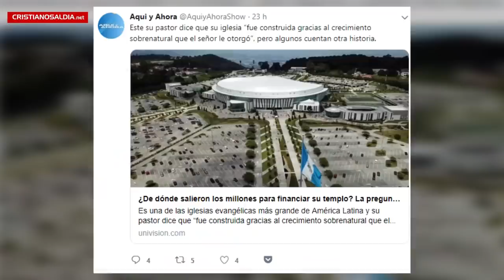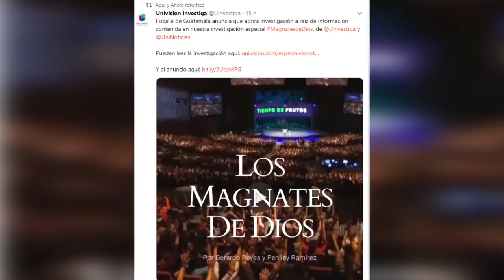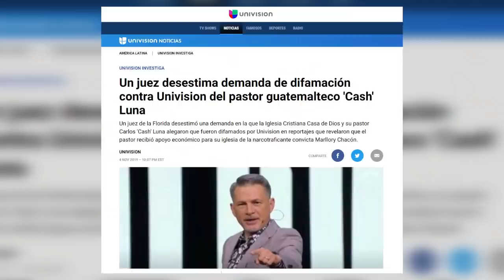Juez rechaza demanda de Cash Luna contra Univisión en Miami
En este video les presentamos lo último que se sabe sobre la demanda del pastor Cash Luna contra Univision, debido a las acusaciones hechas en el reportaje los Magnates de Dios.

Recientemente se ha dado a conocer que un juez de la Florida, rechazó la demanda interpuesta por la Iglesia Casa de Dios y su pastor Cash Luna.

El juez del circuito de Miami Dade, Daryl E. Trawick, falló que los abogados de Luna no “presentaron apropiadamente hechos, que de ser probados, establecerían la culpabilidad de los periodistas", en las historias que salieron al aire el dos de diciembre del año pasado.